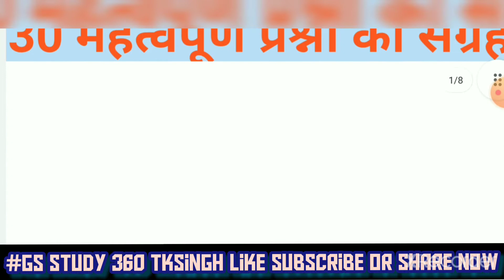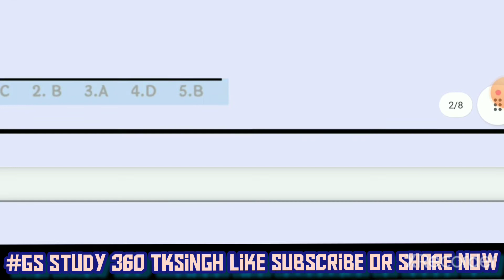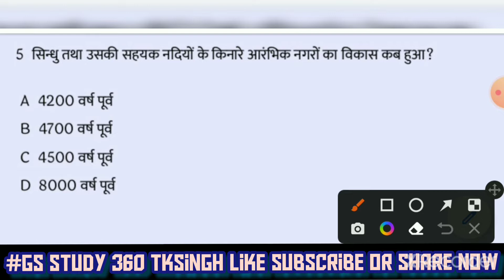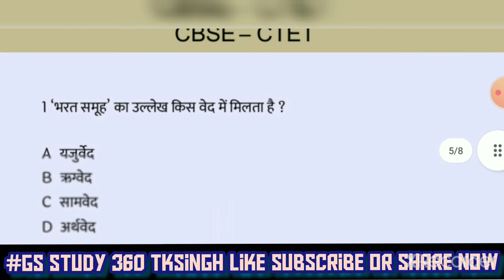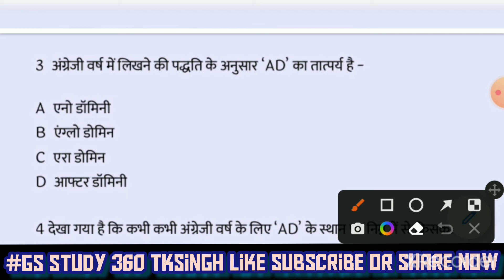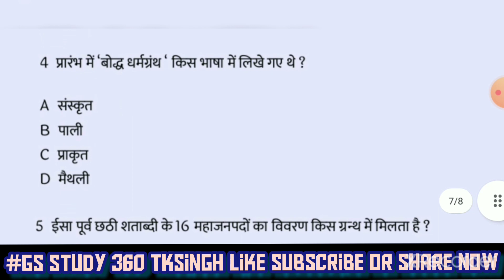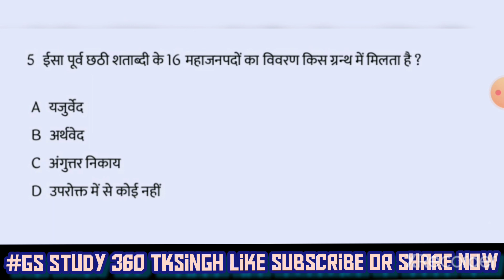सीटेट सामाजिक विषय | ctet social science paper 2 Sst for ctet socialscience ctet sst 2022 set-01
सीटेट सामाजिक विषय | ctet social science paper 2 Sst for ctet socialscience ctet sst 2022 set-02

polity gk
forallgeneral competition
एसएससी परीक्षा
बैंक परीक्षा
एमबीए परीक्षा
general knowledge
state capitals
Online classes
Bihar Special
gkgs questions
gkgs full form
gkgs book
gk gs quiz hub
सम्मान विज्ञान
4000watchtimes trick
IAS coaching centre by tksingh
Ssc GD